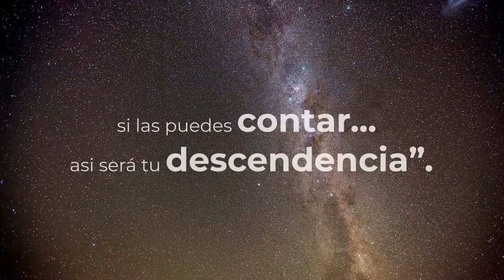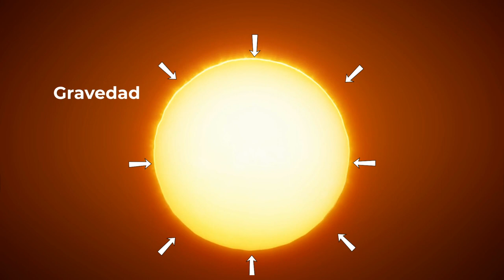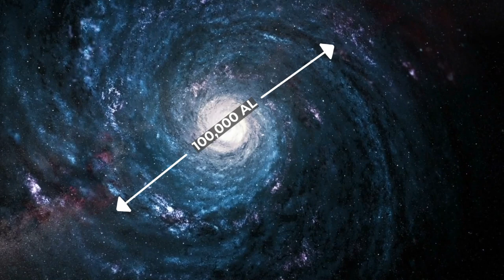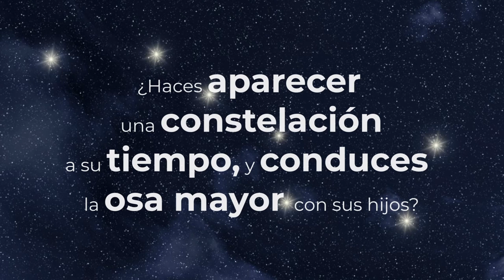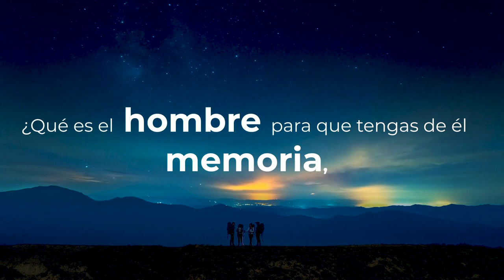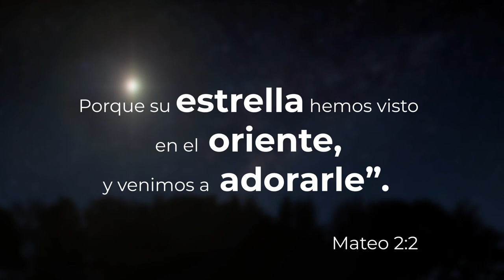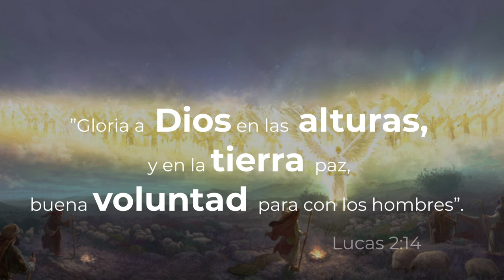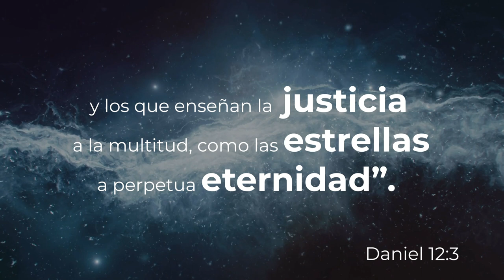Punto GEO - Estrellas, navidad y eternidad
Mira ahora los cielos, y cuenta las estrellas, si las puedes contar... Así será tu descendencia. Fue la instrucción que Dios dió, al anciano Abraham para asegurarle que su descendencia sería tan numerosa que no podía contarse. Observar el cielo nocturno con sus miles de titilantes, estrellas, constelaciones y demás cuerpos celestes. Ha motivado siempre la reflexión del ser humano. Ya desde los tiempos de Abraham, había grupos tanto de astrónomos, como de astrólogos, que se dedicaban a estudiar el universo.